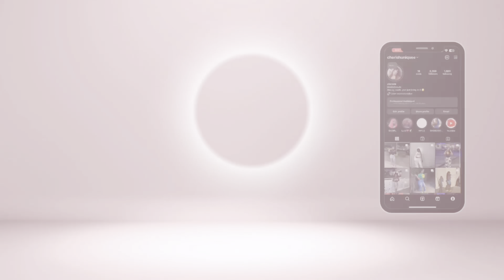dudes be messy too! receipts included | storytime